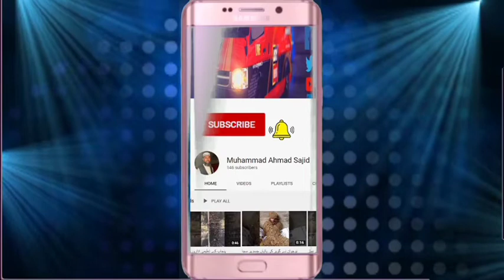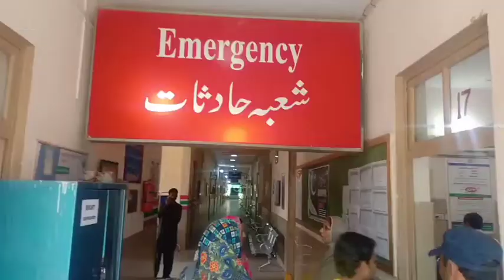Ex Counselor Kwaja Riaz Ahmad Jhulas kr Shadeed Zakhmi TALKING TO SHO HAVELI LAKHA